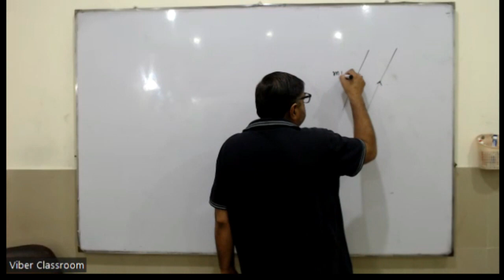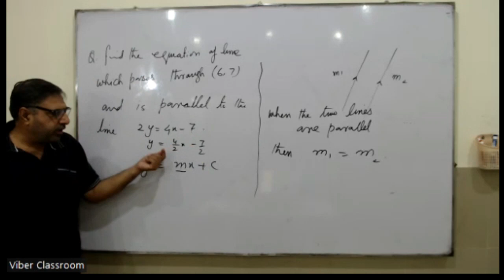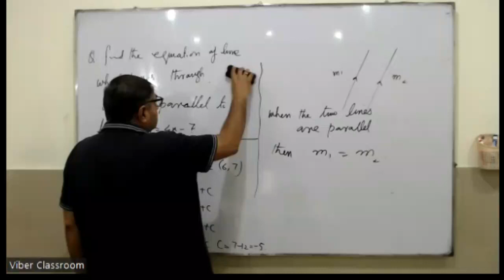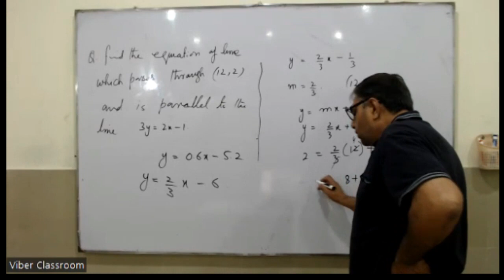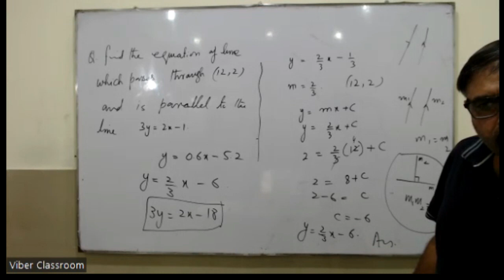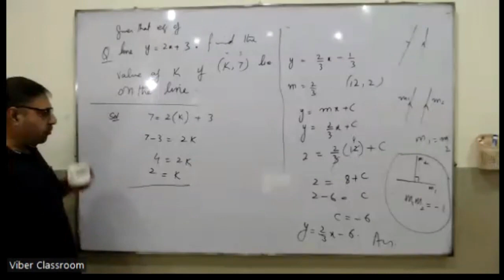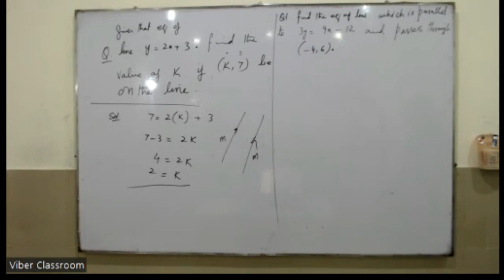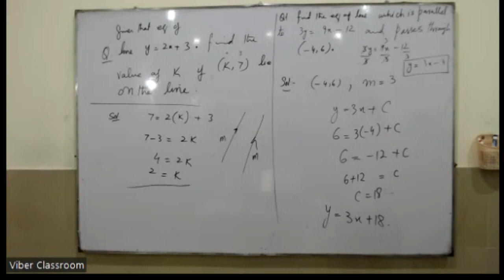O-MATH-Lecture#30 3-11-2022 (Urdu/Hindi)